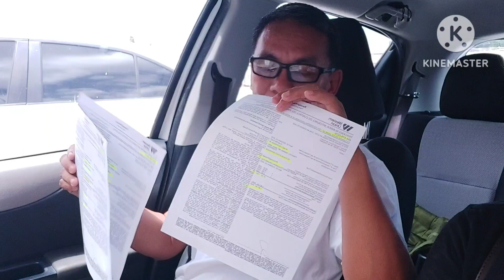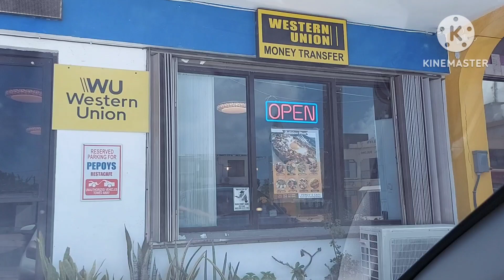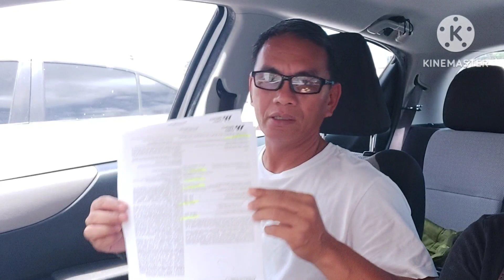Tapos Padala Ayuda sa Pinas/Muni-muni sa tabing dagat